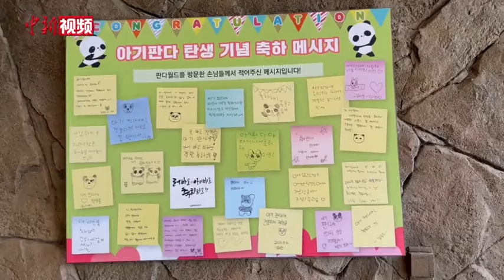饭量竟比父母都大！来看旅韩大熊猫“福宝”的悠闲一天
作为首只在韩自然繁育诞生的大熊猫，“福宝”和爸爸“乐宝”、妈妈“爱宝”一同生活在韩国爱宝乐园。当地时间3月3日，中新社记者来到爱宝乐园“熊猫世界”，感受“福宝”一家在这里的悠闲生活。
        2014年，中韩商定开展大熊猫共同研究。2016年3月，大熊猫“爱宝”和“乐宝”入住三星爱宝乐园，开启了他们的旅韩生活，成为中韩友谊的一张“活名片”。2020年7月20日，福宝在韩出生，在中韩双方的共同关心和努力下，福宝顺利长大。
        被称为“熊猫爷爷”的爱宝乐园熊猫饲养员姜哲远向中新社记者介绍说，乐宝、爱宝和福宝一家在熊猫乐园作息规律，每天进食、休息、运动、与游客见面，“福宝”的食量比父母还要大，正在健康成长。姜哲远表示，目前每天大约有7000到1万名游客到熊猫乐园参观大熊猫。他在网络上了解到中国朋友对爱宝一家的关心，对此也表示感谢。